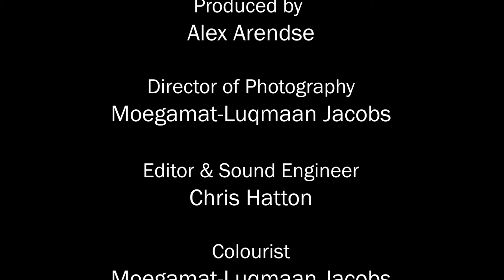Room Temperature - A Quarantine Short Film | 2021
Room Temperature is based on the student lived experience during the COVID-19 pandemic and how external forces impacted the environments at home especially for those staying on residence. However, the film blurs the line between thriller and comedy as we follow the protagonist through his apartment whilst uncovering dark secrets unbeknownst to him.

During the time of the pandemic, many people lost those close to them, and it was a very dark and dismal time. Room Temperature omits the name of the virus for this reason and it keeps the narrative ridiculously over the top to bring light to an otherwise serious environment
Cast:
Joshua Lee as Brian
Liam Mick as Walter
Joel Seboa as Andrew
Crew:
Joel Seboa - Writer, Director
Alex Arendse - Writer, Producer
Moegamat Luqmaan Jacobs - Cinematographer, Colourist
Christopher Hatton - Editor, Colourist, Sound
Special thanks to:
University of Cape Town TV Studio @ucttv9479
University of Cape Town Film and Media Department